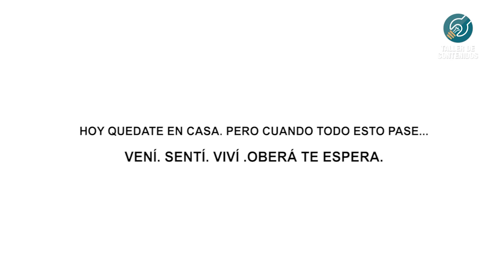Azul Hotel & Spa, una inigualable combinación de servicios en Oberá